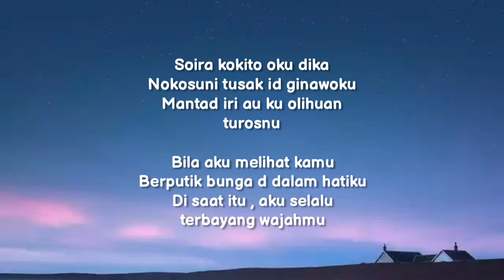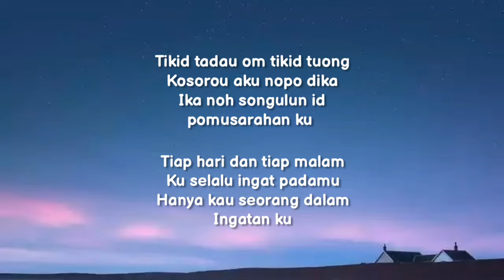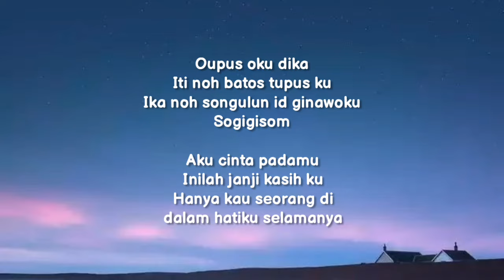Oupus oku dika - Hanna Emily ft. Bodrick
Producer : Rise Borneo Studio
Music Arrangement : Douglas Henry ( PUSAKAG PRODUCTION )